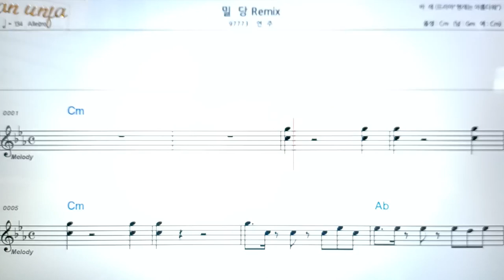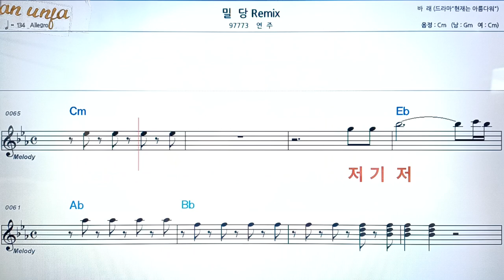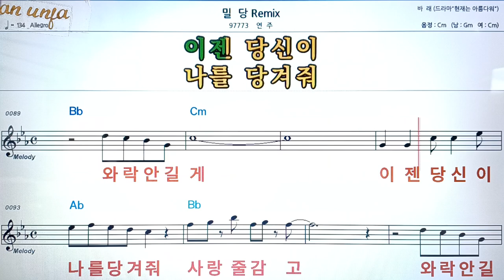밀당(REMIX)/연주👍악보, 코드,가사,Karaoke*가라오케 반주